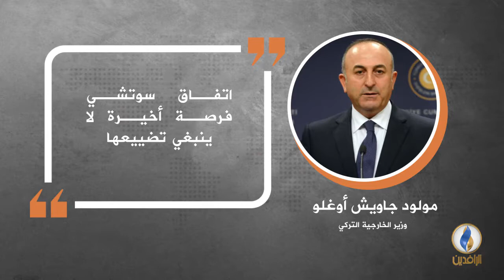في دقيقة .. أبرز التصريحات الصحفية ليوم الخميس